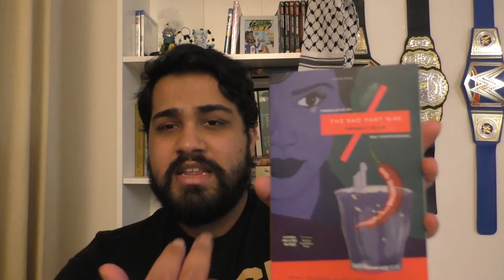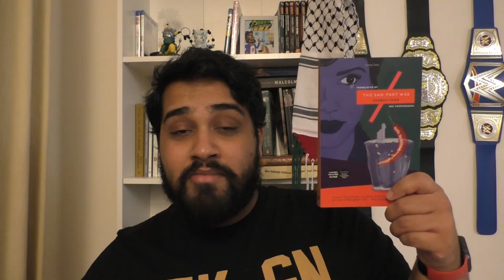The Sad Part Was by Prabda Yoon - Review!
I'm increasingly becoming a big fan of short stories! Do you have any further suggestions??